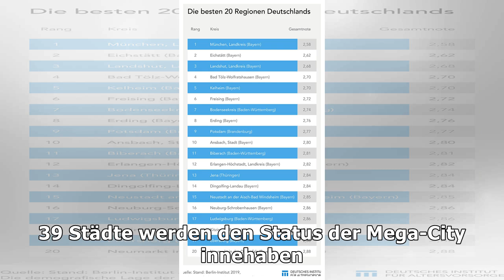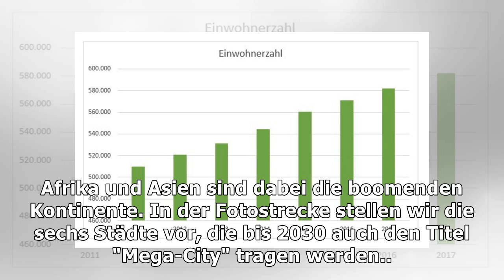Studie zur Stadtentwicklung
Diese sechs Städte wachsen rasant und werden die Metropolen der Zukunft